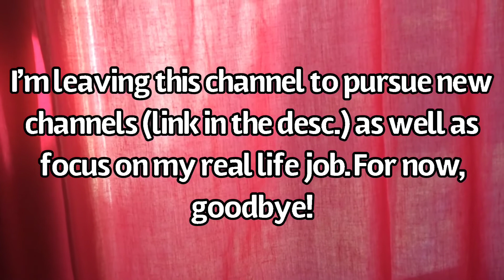goodbye (for now).